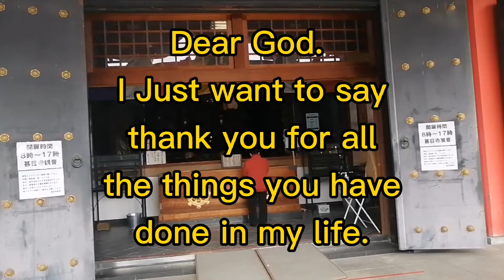Jimokuji (甚目寺町) Ama, Aichi Prefecture | Exploring A Buddhist Temple | Pinay Mom In Japan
Welcome Friends And fam, Milyonaryang Pobre here And this is my Small channel Where I take you And show you a day in my life.

I am a mother of 2 living an ordinary life here in Aichi,Japan But doing Extraordinary things.

Kaya kung may time Kayo. Samahan nyo Ako. Sa aking mga adventure Vlogs.